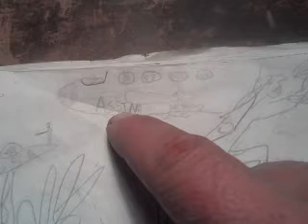PRT 11 11/11/11 SEE WHAT I SEE